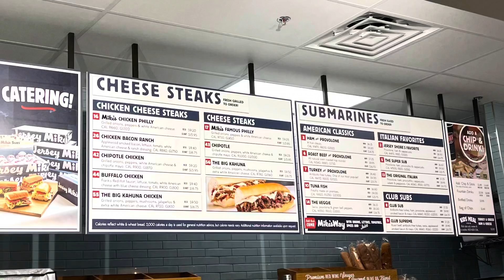Jersey Mike’s Sub - JVfoodReview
First time trying jersey Mike’s sub. It was good.